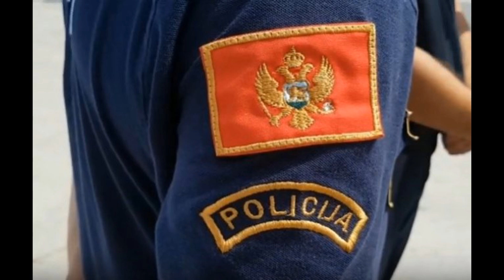SRAMNA MILOVA ODLUKA MUP CRNE GORE VIŠE NEĆE OBEZBEĐIVATI LITIJE!